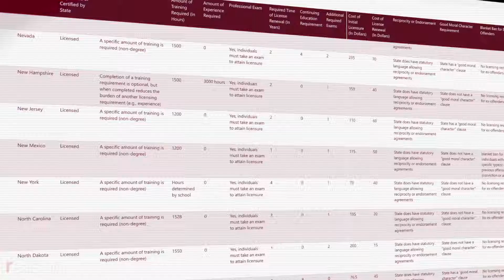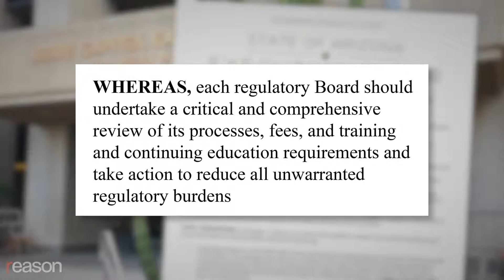Reason TV: Governor Doug Ducey Occupational Licensing Recognition Interview